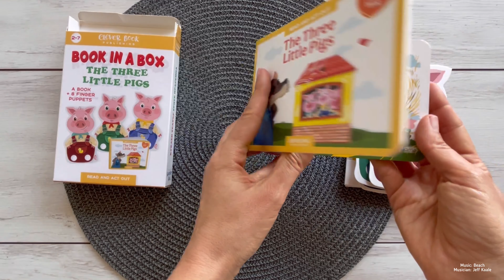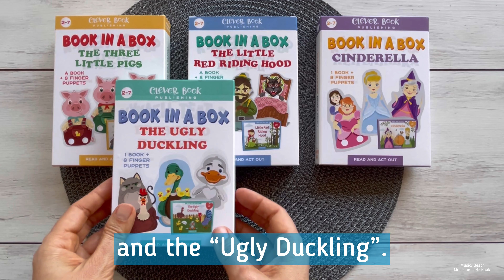Book in a Box Series - read the story and play it!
In each pack, you will find a book of the classical story as well as eight hard card figures.
The puppet theatre activity will develop the children’s imagination by placing them in a variety of situations and will give them a chance to think of a different ending to the story.